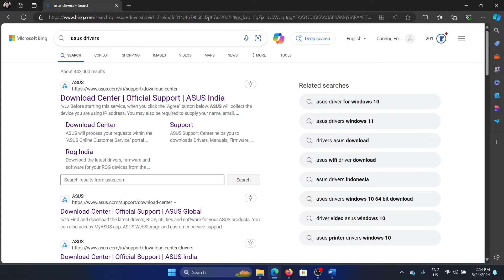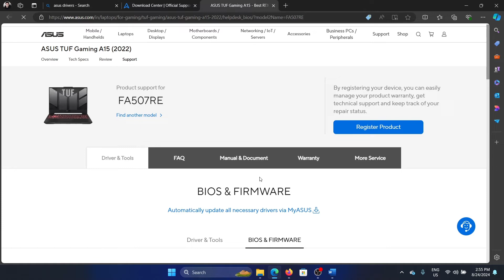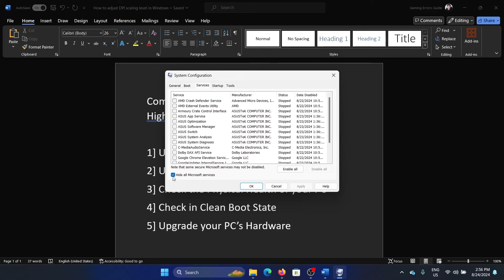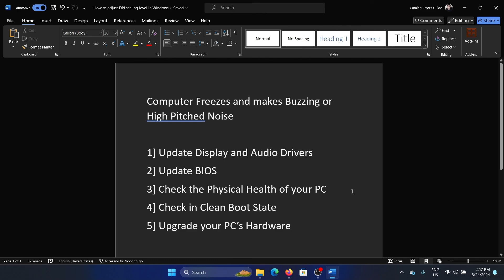How to Fix Computer Freezes and Makes Buzzing or High Pitched Noise on Windows 11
Video Title: How to Fix Computer Freezes and Makes Buzzing or High Pitched Noise on Windows 11

If you wish to Computer Freezes and makes Buzzing or High Pitched Noise, then please watch this video.